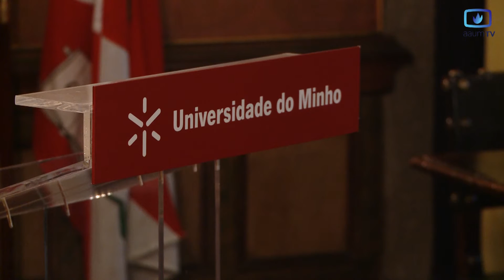Duarte Freitas vence 24ª edição do Prémio Victor de Sá de História Contemporânea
A cerimónia de atribuição dos galardões decorreu esta terça-feira no Salão Nobre da Reitoria, no Largo do Paço, em Braga.
O investigador foi galardoado com a obra “Memorial de um complexo arquitectónico enquanto espaço museológico: Museu Machado de Castro (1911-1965)”.